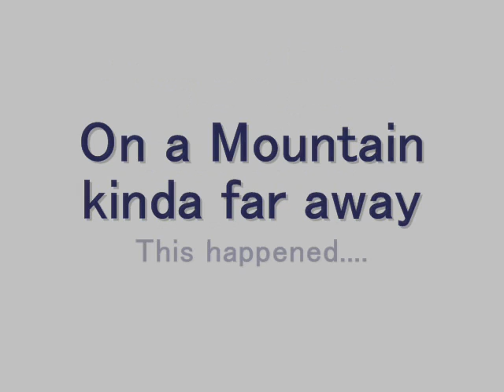Sierra Nevada Range Jogo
Capoeira on a Mountain top!